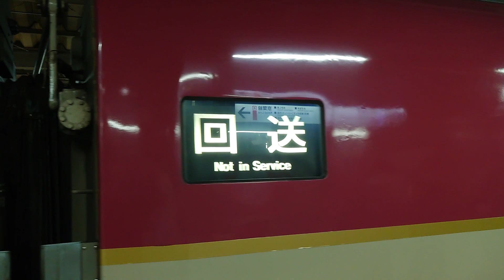サンライズ瀬戸・出雲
まさか名古屋で打ち切りになるとは